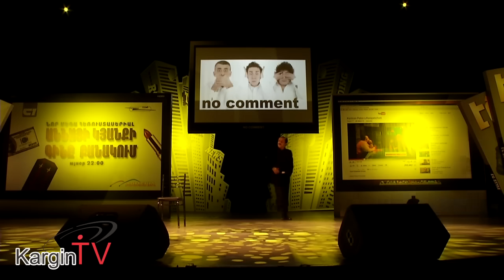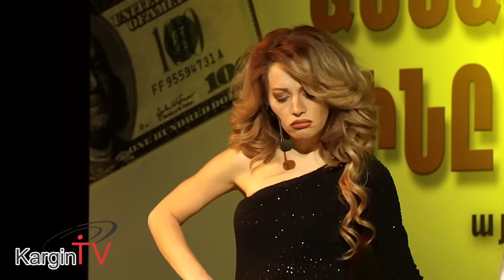No Comment part 7 (Hayko Mko)